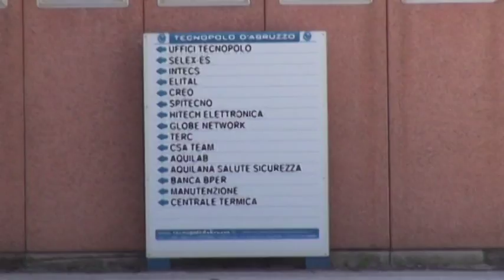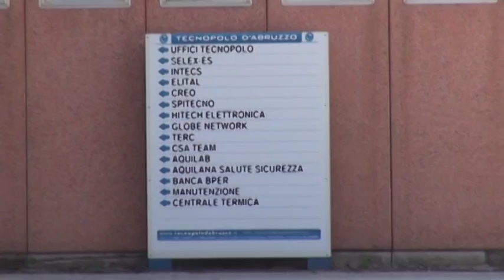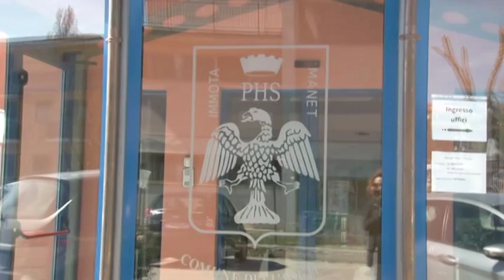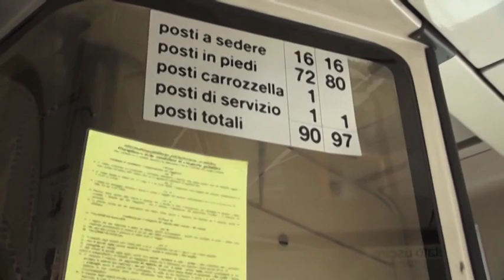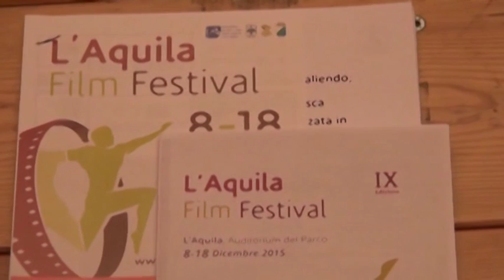TgSei L'Aquila Giovedì 17 dicembre 2015